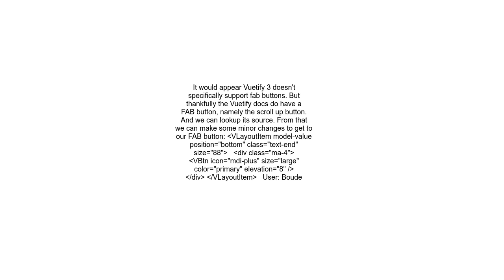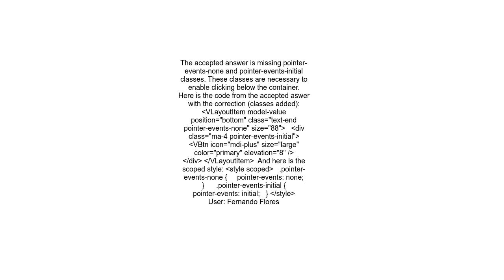How to create a fab Button in vuetify 3